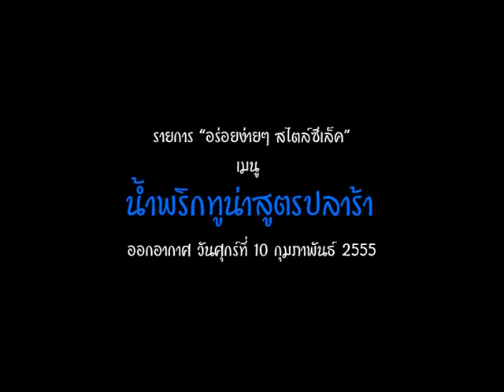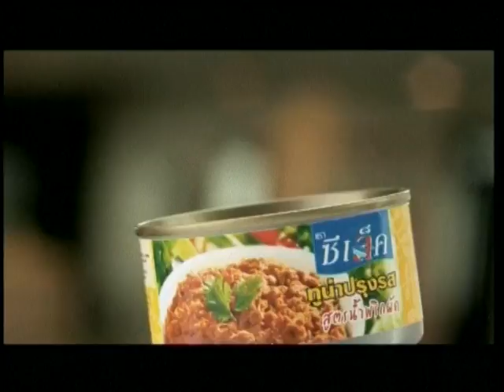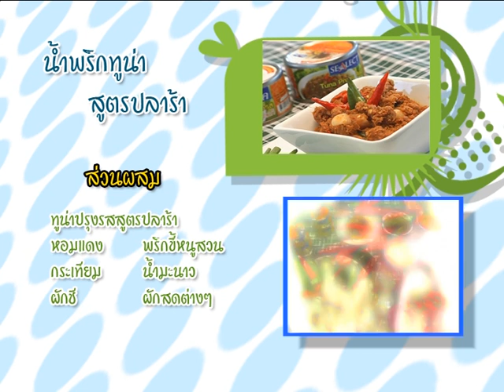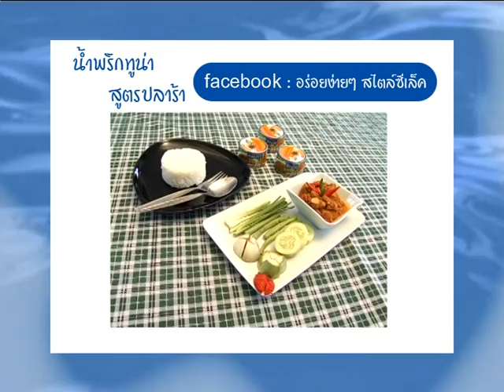น้ำพริกทูน่าซีเล็คสูตรปลาร้า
รายการ " อร่อยง่าย ๆสไตล์ซีเล็ค " เป็นวาไรตี้อาหารเพื่อสุขภาพ เมนูน้ำพริกทูน่าสูตรปลาร้า ออกอากาศวันศุกร์ที่ 10 กุมภาพันธ์ 2555 เวลา 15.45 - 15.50 น. ทางสถานี ททบ.5
ดำเนินรายการโดย. เมจิ พิมพ์อักษิพร และ เชฟนิธิศ มานะเฝ้า อุปนายก Asian